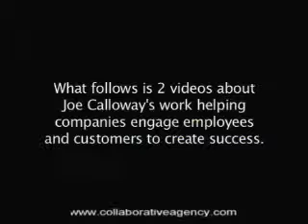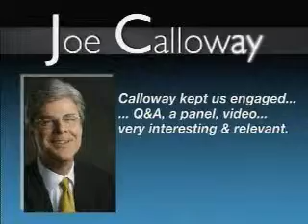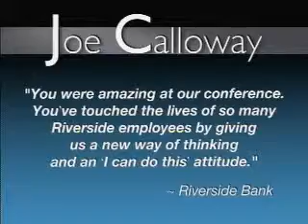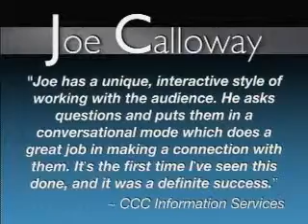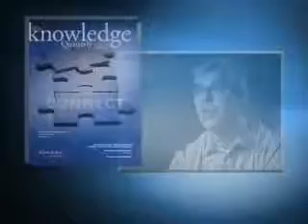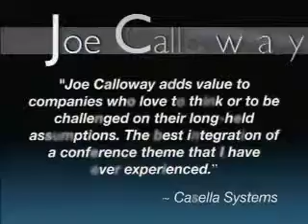JOE CALLOWAY | Speaker | Collaborative Agency Group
Author of 'Becoming A Category Of One'- Consultant on Competitive Performance